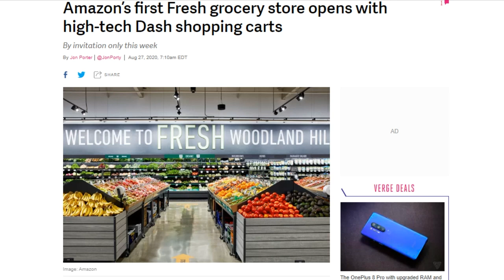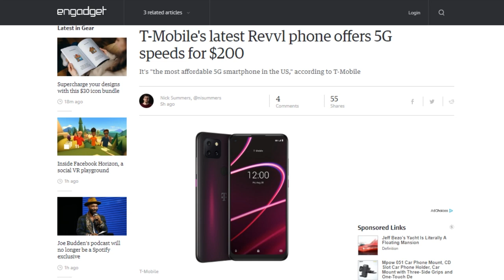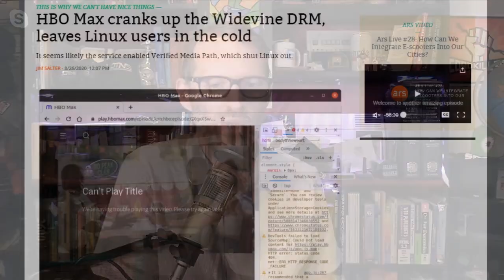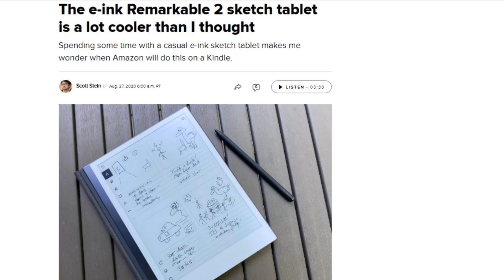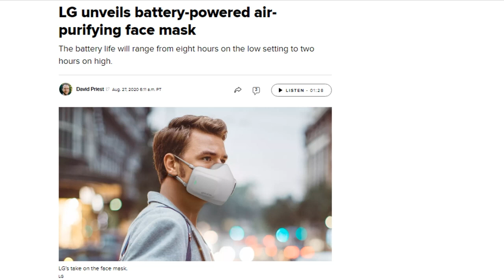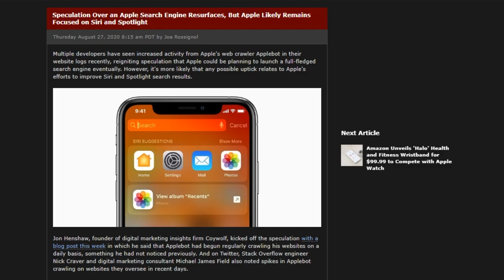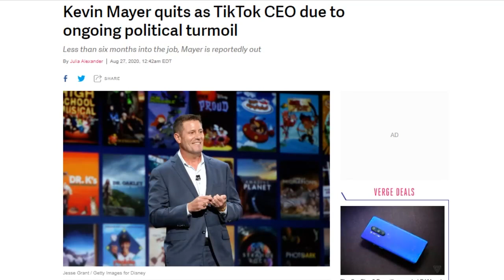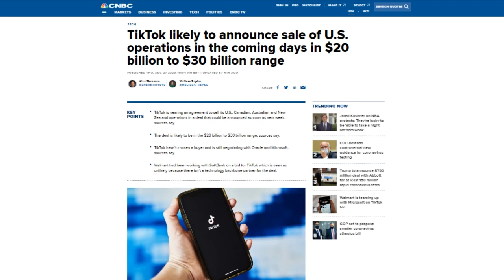Microsoft and Oracle Want to be Cool - DTNS 3854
TikTok CEO, Kevin Mayer quits as due to ongoing political turmoil, Microsoft working with Walmart on TikTok deal, Oracle has reportedly proposed a $20 billion bid for TikTok and TikTok likely to announce sale U.S. operations in the coming days.

Today’s guest:
Justin Robert Young

Next guest:
Shannon Morse